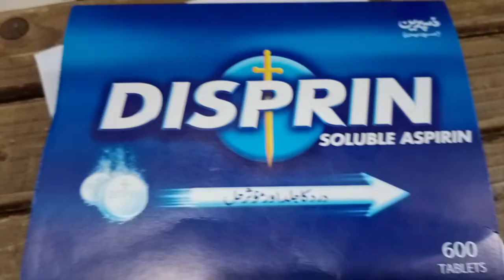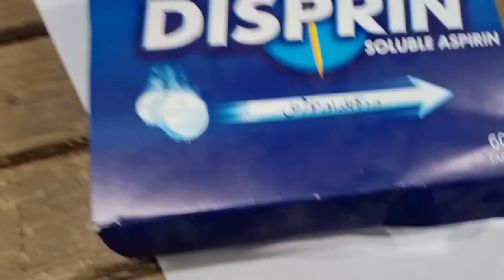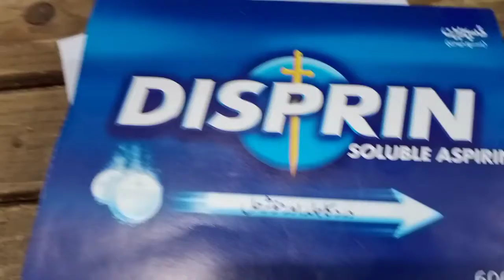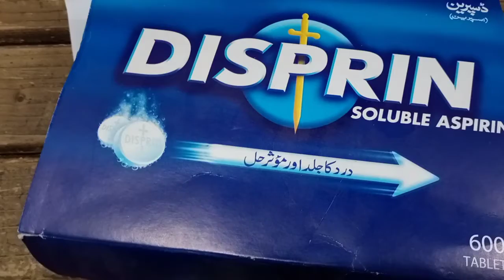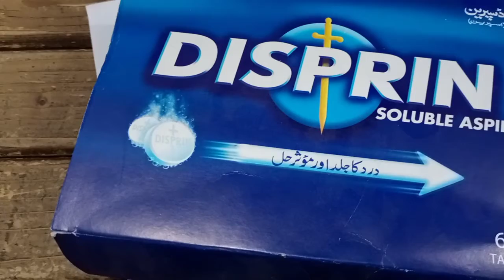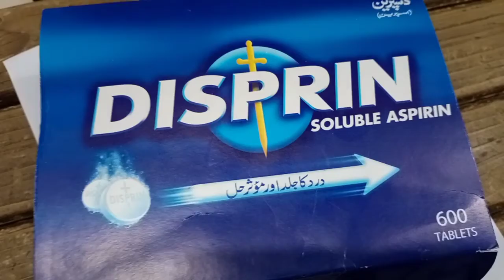Disprin use in skin Whatning/Disprin ke Benefits and sides effect in Urdu.How to use Disprin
Disprin use in skin Whatning/Disprin ke Benefits and sides effect in Urdu.How to use ڈسپرین کی تمام معلومات/ Disprin is a Dangerous Drug